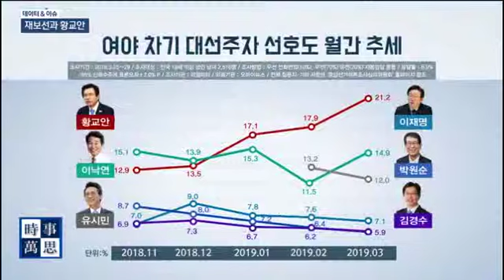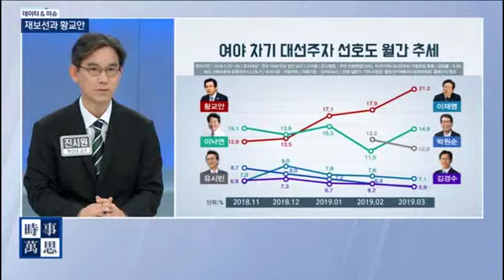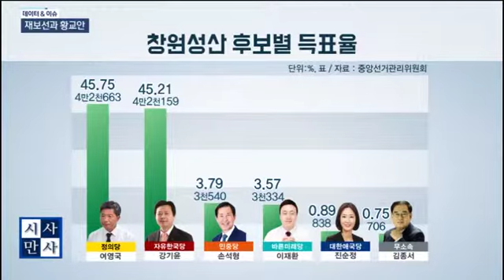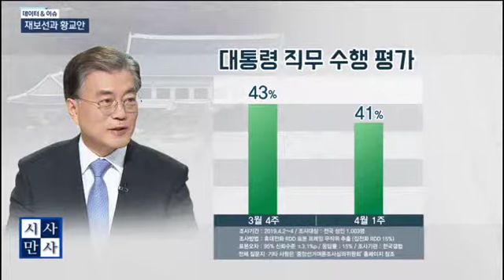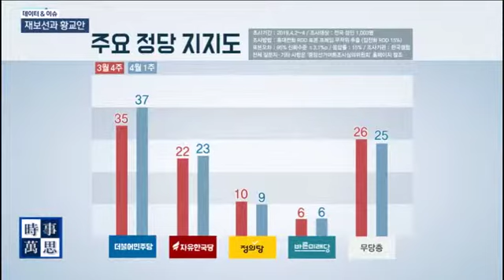[송준우의 시사만사] 선수는 없고 감독만 뛴 4.3 재보선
데이터앤이슈 - 재보선과 황교안